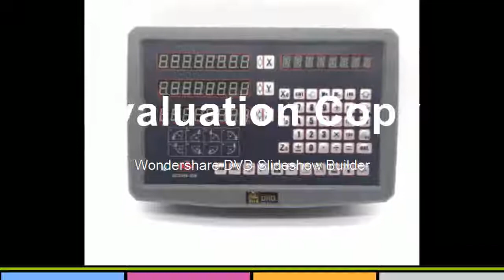Buying DRO kit HXX Mill Lathe 3 axis DRO digital readout display and 3 pcs high accuracy optical lin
Product On Aliexpress

Model Number:GCS900-3DBcolor:Black, silverVoltage range:AC80V~264V,50HZ~60HZpower consumption:25VAnumber of axis:3 axisnet weight:7-8kginput signal:TTL / EIA-422 optionresolution:0.5u,1u,2u,5u,10u